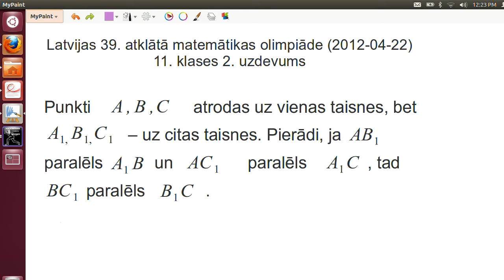AMO2012, 11.klases 2.uzdevums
Punkti A, B, C atrodas uz vienas taisnes, bet A1, B1, C1 - uz citas taisnes. Pierādi: ja AB1 paralēls A1B un AC1 paralēls A1C, tad BC1 paralēls B1C.

Points A, B, C are on the same line, but A1, B1, C1 - on another line. Prove that AB1  being parallel with A1B and AC1 being parallel with A1C imply that BC1 is also parallel to B1C.